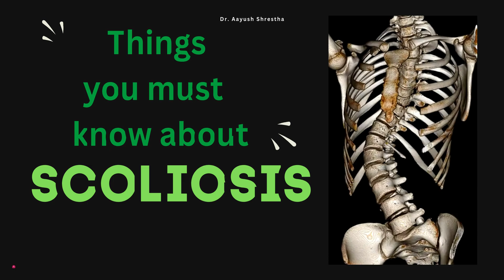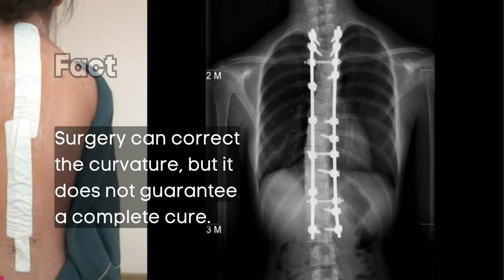Scoliosis - Must Know Facts!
Things you must know about scoliosis.
Myths and Facts about Scoliosis.
Step into the enlightening world of spinal health as Dr. Aayush Shrestha, a renowned orthopedic expert, unravels the essential facts about scoliosis in this illuminating video. With a wealth of knowledge and a passion for patient education, Dr. Shrestha takes the lead in guiding viewers through the must-know facts surrounding scoliosis, shedding light on a condition that affects many lives.

The video opens with a warm welcome from Dr. Shrestha, setting the tone for an engaging and informative exploration of scoliosis. Against a backdrop of anatomical models and informative graphics, Dr. Shrestha introduces the basics of scoliosis, emphasizing its prevalence and the importance of understanding its impact on spinal health.

A key highlight of the video is Dr. Shrestha's articulate explanation of what scoliosis is—a lateral curvature of the spine that often manifests during adolescence. Clear visuals aid in demystifying the complex nature of the condition, showcasing the spine's deviation from its normal alignment. As the video progresses, Dr. Shrestha dispels common misconceptions, fostering a deeper understanding of scoliosis as more than just a cosmetic concern.

Guiding viewers through the diagnostic process, Dr. Shrestha outlines the signs and symptoms that may indicate scoliosis, urging individuals to be vigilant and seek professional evaluation when necessary. The importance of early detection and intervention becomes a recurring theme, underscoring the potential impact on long-term spinal health.

To enhance comprehension, the video incorporates illustrative case studies, featuring before-and-after scenarios of individuals who have undergone scoliosis management. Dr. Shrestha walks viewers through the comprehensive approach to treatment, from bracing options for mild cases to surgical interventions for more severe instances. Real-life success stories add a touch of inspiration, highlighting the transformative effects of timely and appropriate scoliosis care.

Dr. Shrestha delves into the nuances of scoliosis management, addressing concerns related to the psychological impact on patients, especially adolescents. He provides valuable insights into the emotional aspects of living with scoliosis and emphasizes the crucial role of a supportive healthcare team in navigating the physical and emotional challenges associated with the condition.

As the video progresses, Dr. Shrestha anticipates common queries about scoliosis, offering detailed explanations on topics such as genetic factors, the role of physical activity, and the potential for progression into adulthood. The inclusion of viewer-submitted questions enhances the interactive nature of the video, creating a sense of community engagement in the pursuit of spinal health knowledge.

In the concluding segment, Dr. Shrestha offers practical tips for maintaining spinal health and emphasizes the significance of regular check-ups, particularly for individuals with a family history of scoliosis. The video closes with a call to action, encouraging viewers to share the newfound knowledge with their communities and prioritize spinal health as an integral aspect of overall well-being.

Dr. Aayush Shrestha's video on scoliosis must-know facts transcends conventional medical discourse, blending expertise with relatability. It serves as an invaluable resource for individuals seeking clarity on scoliosis, empowering them with the knowledge to make informed decisions about their spinal health. In this comprehensive exploration, Dr. Shrestha reaffirms his commitment to patient education, ensuring that everyone has access to the essential facts that pave the way to a healthier, more informed life.